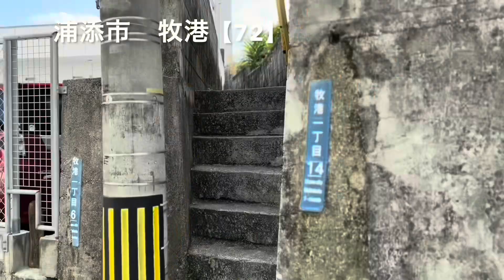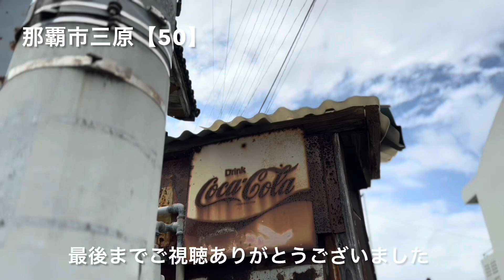2022~23年まち歩きのまとめです、印象に残ったスージグヮー#okinawa